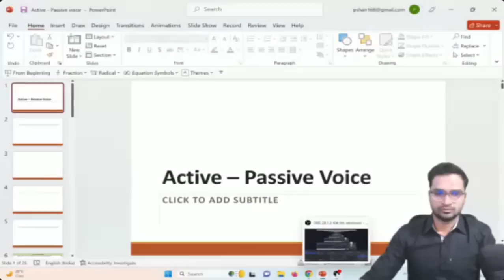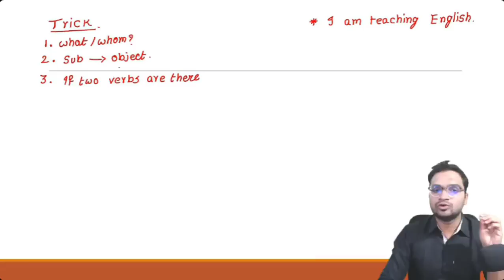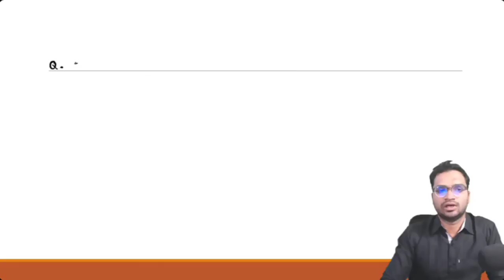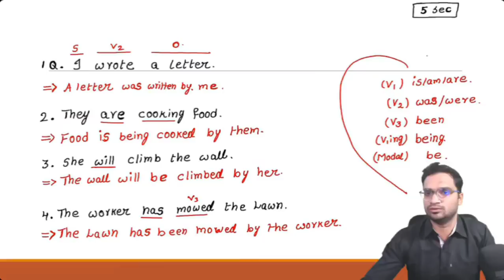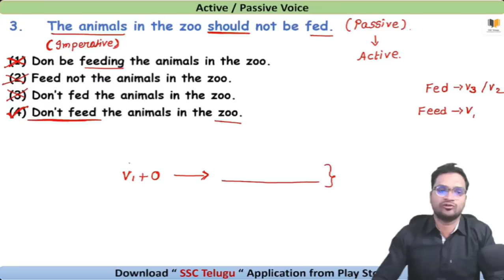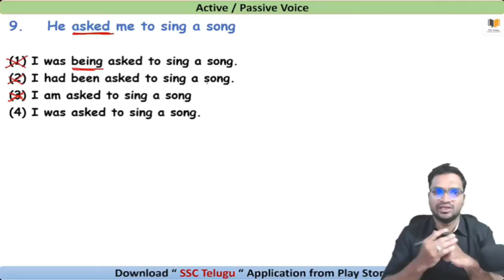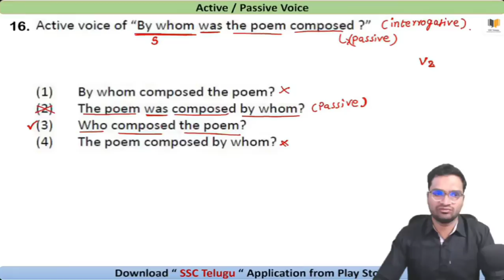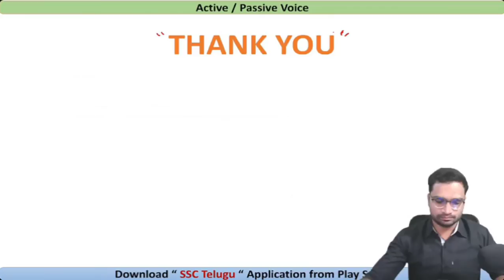Day - 10 | Grammar - Active / Passive Voice | Crack ICET 2023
Crack ICET 2022 Series

AP icet 2023 online course
TS ICET 2023 online course
Ap icet communication ability
Ts icet communication ability